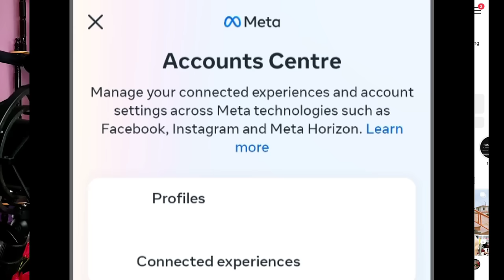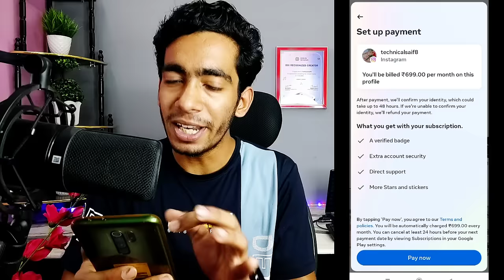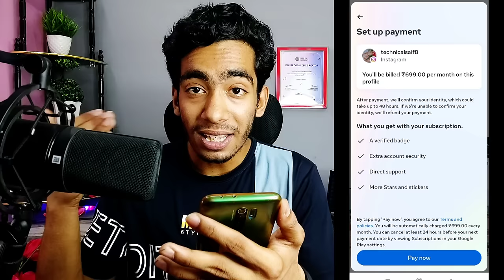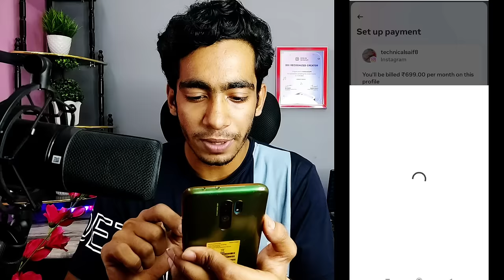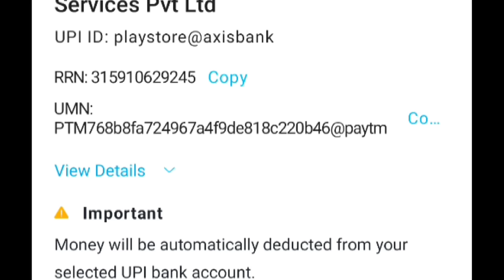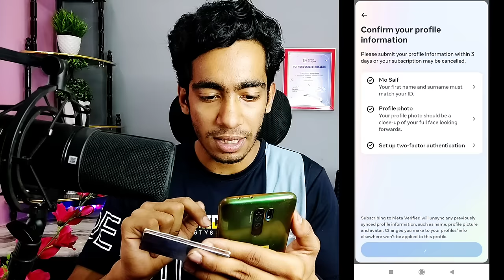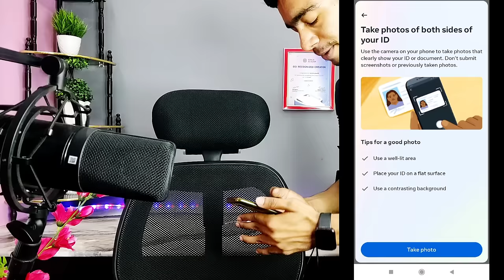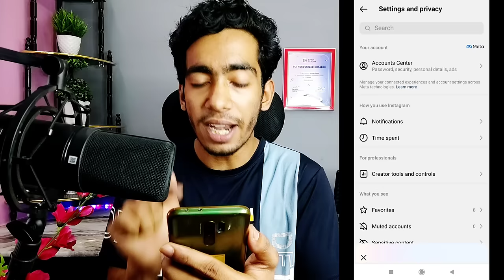Instagram Blue Tick Rs.699 ऐसे खरीदे | Instagram Blue Tick Kaise Kharide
Best Tripod
Best Ringlight
Green Screen
Black Screen
Laptop
Phone
Background Design